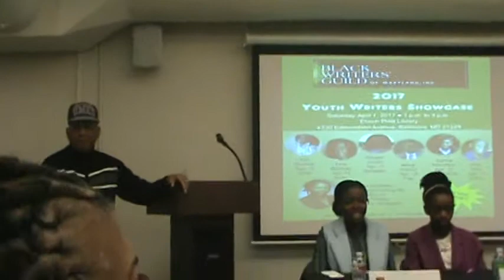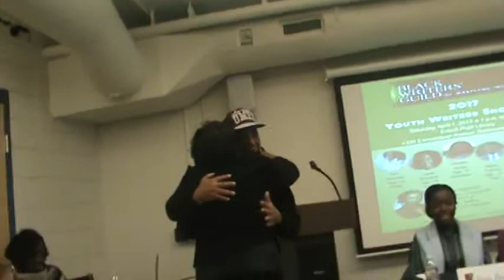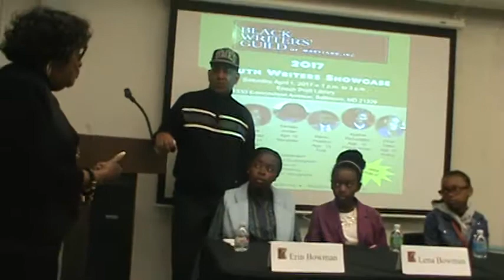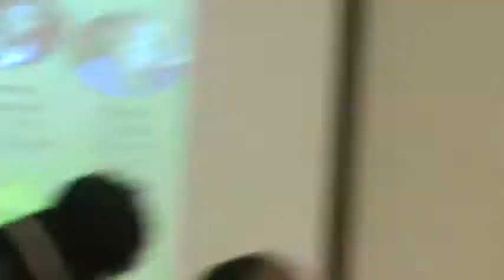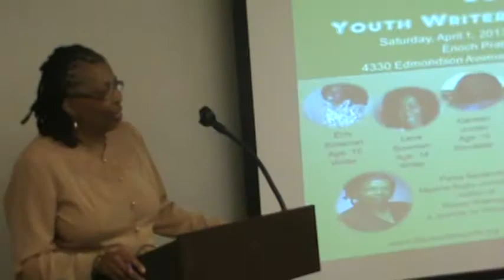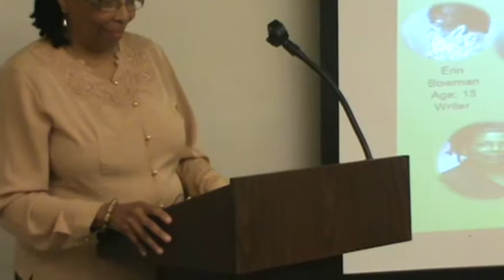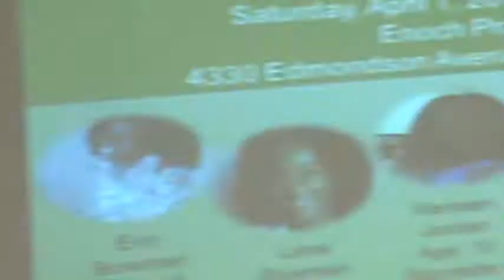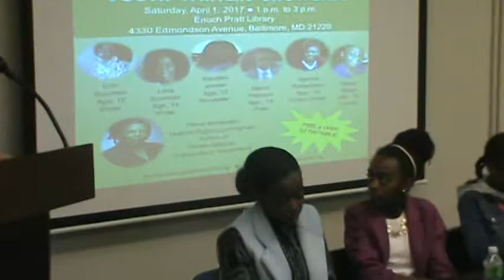Black Writer's Guild of Maryland Youth Symposium.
Our monthly meeting of Black Writer's Guild.  First Saturday of the Month.  Learn how to become a better writer and publish your book.